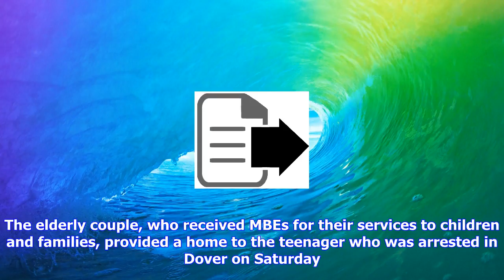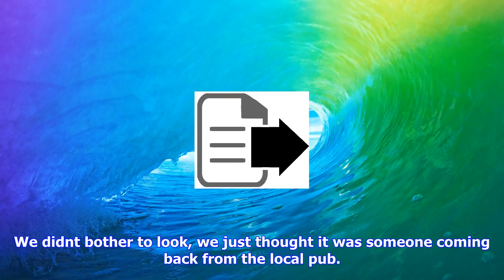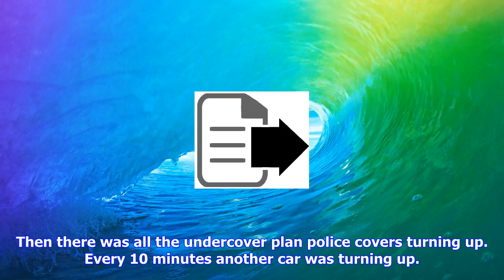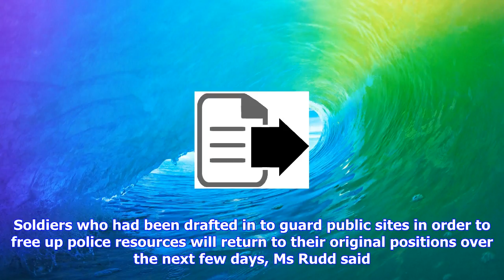Breaking News | Police surround property in west london amid parsons green terror search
Police surround property in west london amid parsons green terror search

Police are searching a second house in Surrey as part of their investigation into the Parsons Green ...